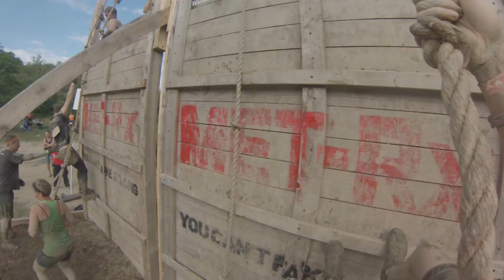Tough Mudder 2014